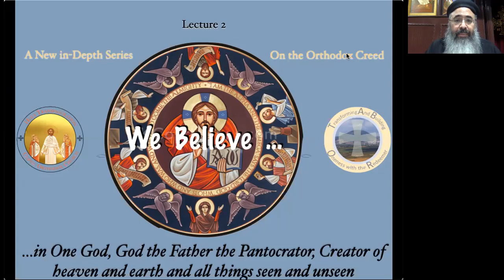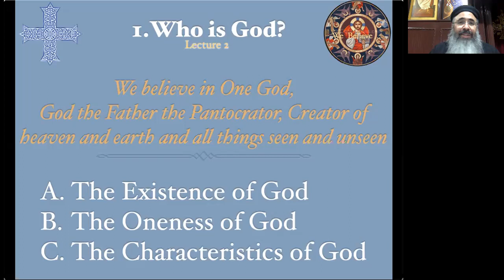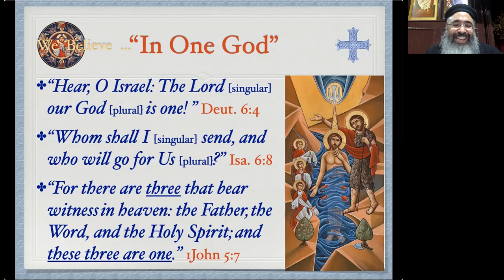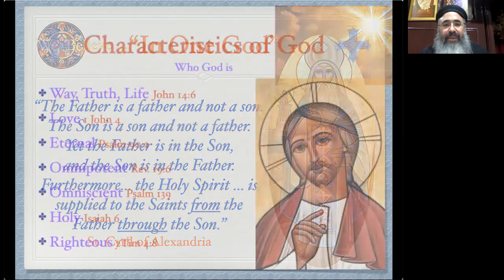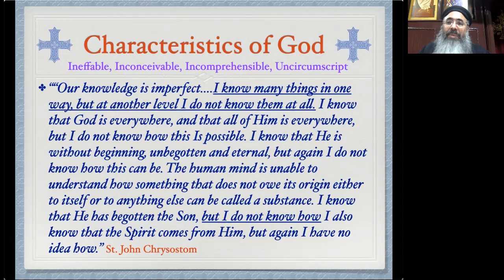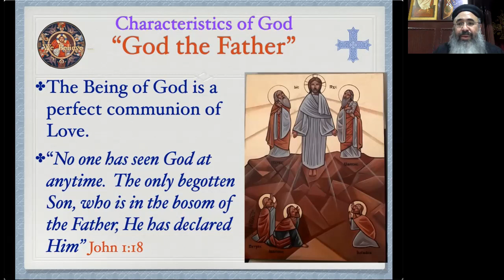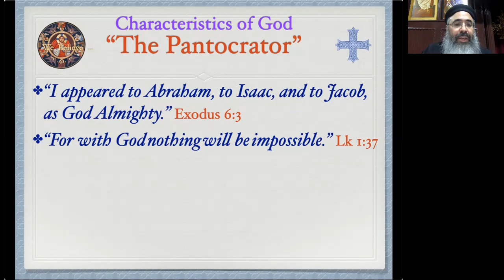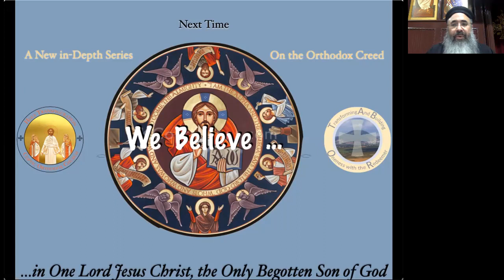We Believe in One God, God the Father the Pantocrator (We Believe Part 2)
Second part of the series on the Orthodox Creed. Fr. David describes the first part of the Creed, which proclaims 1. That God exists 2. That He is of One Essence 3. Describes some of His charactersitics.